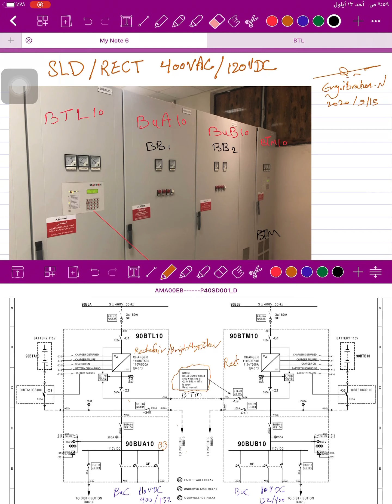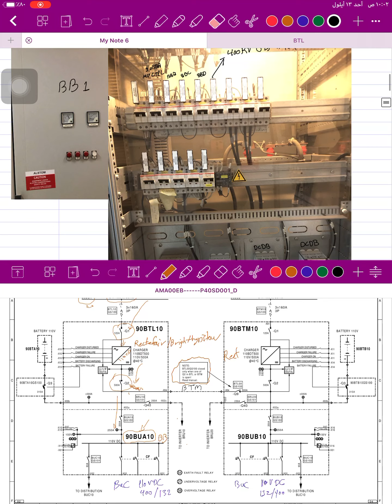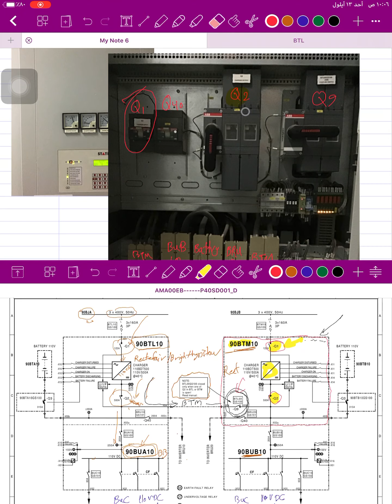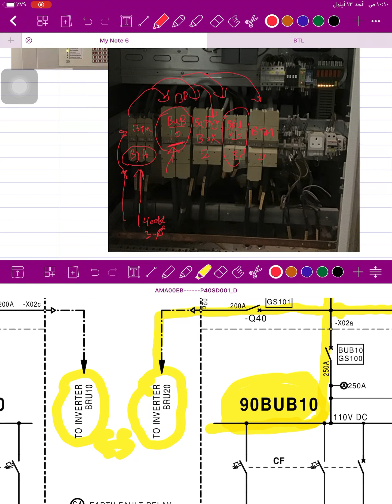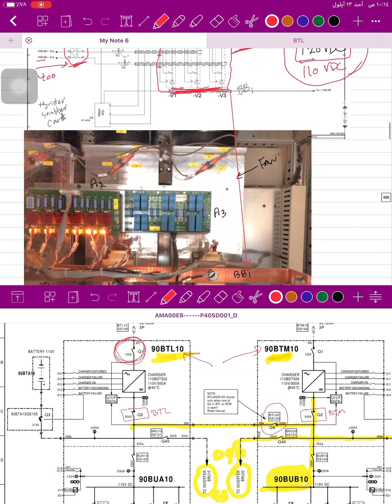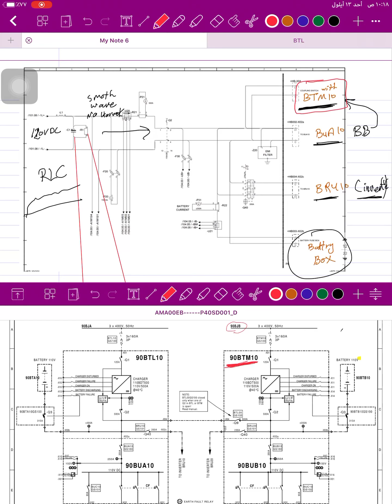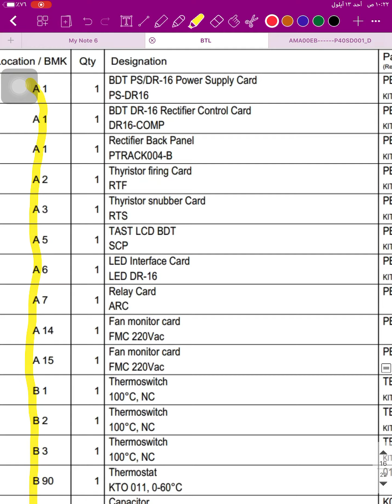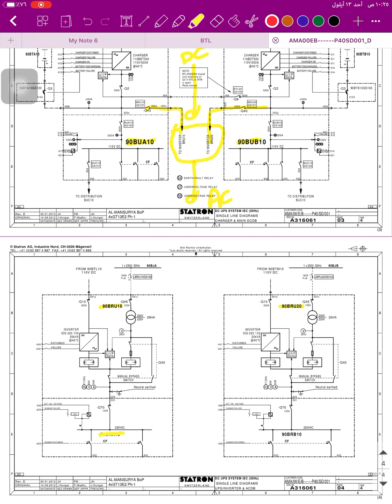Single line digram 1 / REQT 400Ac /110 Dc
كيفية قراءة المخططات االكهربائية SLD